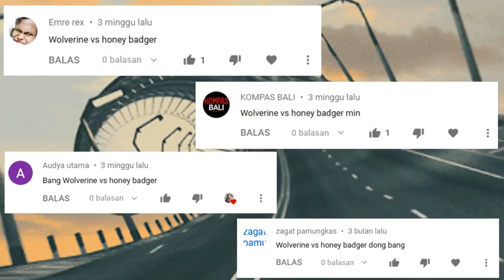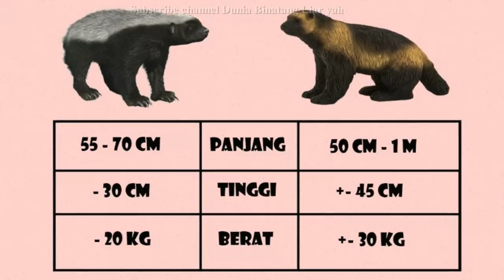Wolverine vs Honey Badger | Mari Kita Bandingkan!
Wolverine atau gulo-gulo dan honey badger atau ratel, adalah 2 hewan dari keluarga mustelidae. Mereka dikenal sebagai hewan yang memiliki mental pantang mundur dan berani menghadapi berbagai jenis musuh yang ada di sekitarnya.

Kira-kira, siapa yang lebih hebat?

Video ini berisi informasi tentang perbandingan antara wolverine vs honey badger. Semoga bisa menambah wawasan kita semua. Mohon maaf jika masih banyak kesalahan.